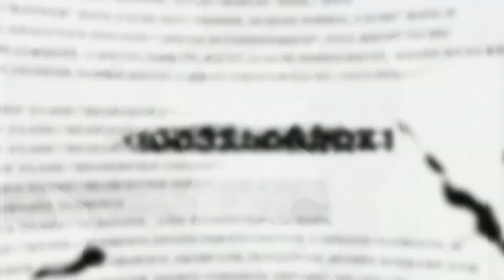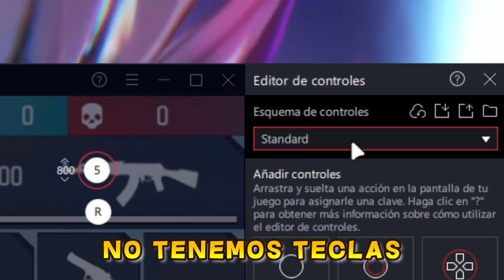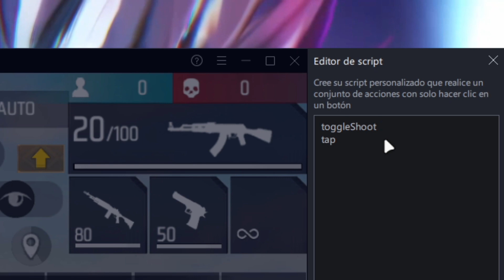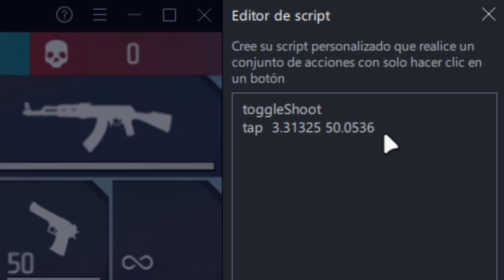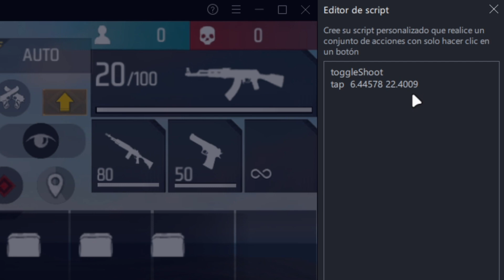✅ [MACRO] para ABRIR la MOCHILA y el MAPA con una TECLA en BLUESTACKS y MSI 🔥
Cuando abres la mochila de Free Fire en Bluestacks o MSI no aparece el puntero para lootear? Si tienes error quédate porque hoy te enseño Como puedes abrir la mochila y tu mapa con tan solo una tecla.

👉 Los comandos USADOS👇
toggleShoot
tap (aquí va las coordenadas X y Y de tu boton)

CONTACTO!!